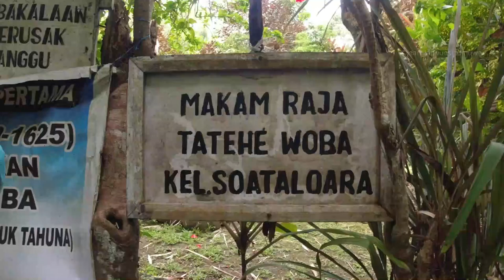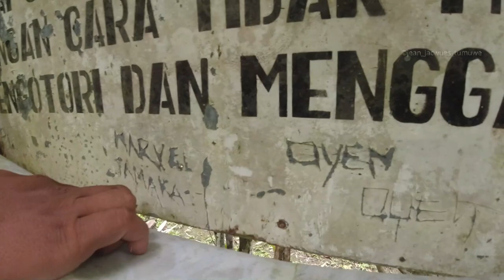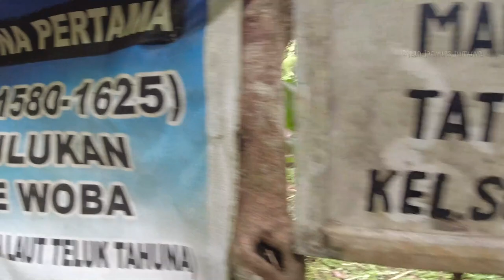HIKING KE LOKASI MAKAM RAJA TATEHE WOBA